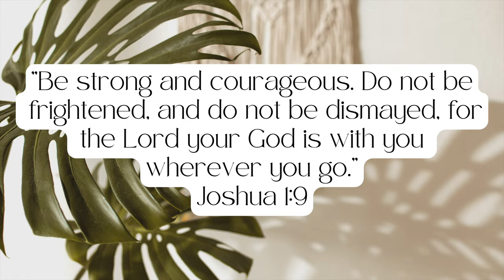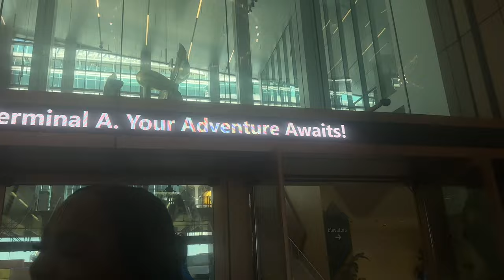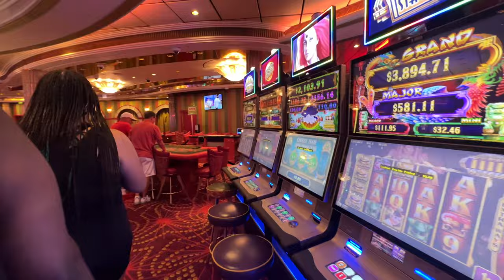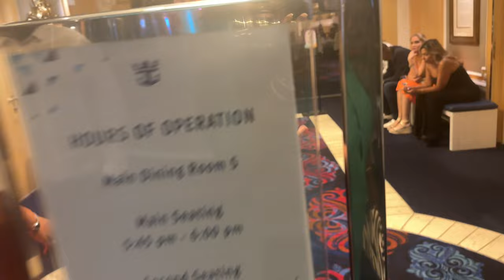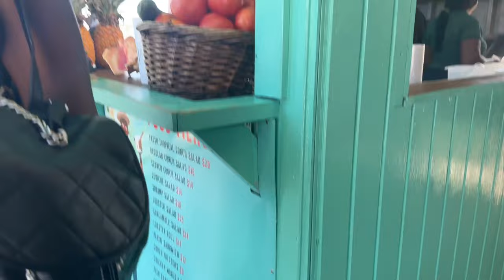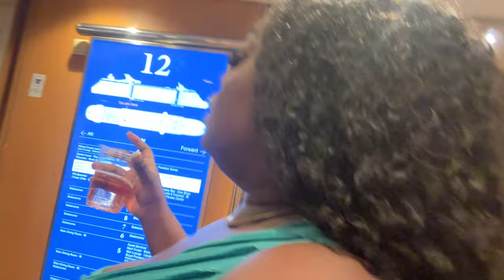BAHAMAS TRAVEL VLOG🇧🇸 | MY FIRST ROYAL CARIBBEAN CRUISE! RUM CAKE FACTORY & DISTILLERY + MORE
Santal Oil

Toiletry Bag Hanging

KISS Acrylic French Press On Nails

KISS Everlasting French Press On Nails

KISS French Acrylic Nails Sculpture Kit

Cuticle Oil

Cotton Squares

Premier Protein Powder

Travel perfume refillables mini bottles

Black Body Suit

Haiti Chain

Polono Thermal Label Printer

Scrunch Butt Lifting Leggings

Clear Sunglass Organizer

Women's Plush Blue Robe

Wig Stand

Wig Canvas Head

Name: Danack C.
Height: 5’3
Age: 26
Location: FLORIDA - Miami born & raised🫶🏾